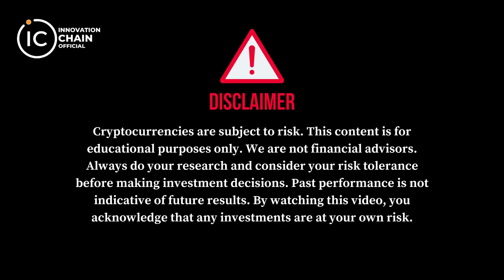Ethereum Ka Bara Update! March Mein Aane Wala Hai - Speed Aur Security Mein Kya Farq Hoga?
Get ready to witness a groundbreaking transformation in the world of cryptocurrency as Ethereum, the leading blockchain platform, gears up for a major upgrade slated for March. In our latest YouTube video, we delve deep into the upcoming Ethereum upgrade and explore how it's set to revolutionize the landscape of decentralized finance and beyond.

Join us as we break down the key enhancements planned for Ethereum, including significant improvements in speed and security. From layer 2 scaling solutions to enhanced consensus mechanisms, this upgrade promises to propel Ethereum to new heights, offering users unparalleled transaction speeds and fortified network resilience.

Discover how these advancements will not only streamline Ethereum's infrastructure but also unlock a myriad of possibilities for developers, entrepreneurs, and users alike. Whether you're a seasoned crypto enthusiast or a newcomer to the space, this video is your ultimate guide to understanding the monumental changes on the horizon.

Don't miss out on being at the forefront of innovation in blockchain technology. Hit play now to stay informed, inspired, and ready to embrace the future of Ethereum!

اگر آپ ٹریڈنگ سیکھنا چاہتے ہیں تو آپ ہمارے دیے گئے سوشل میڈیا لنک  فالو کر لیں 👇🏻👇🏻👇🏻